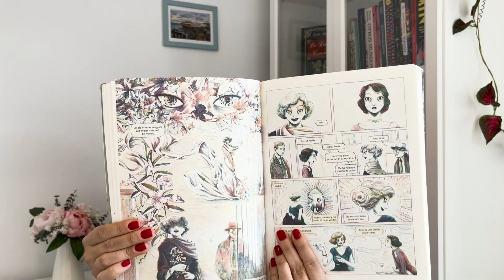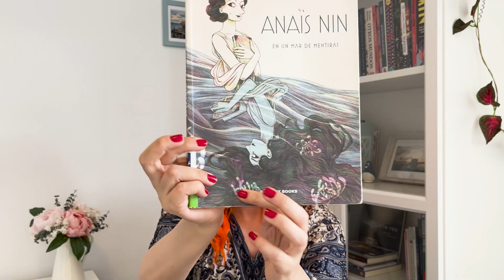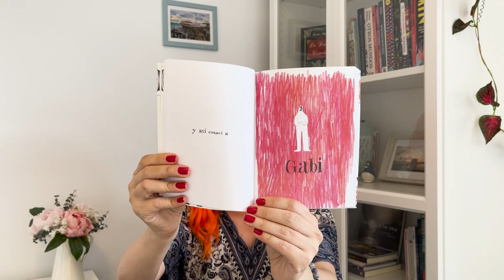RESUMEN DE LECTURAS DE MAYO Y JUNIO - 2024 - WRAP UP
¡¡Hola gente!! ¿Cómo están? Espero que muy bien.
Hoy les traigo por aquí mi resumen de lecturas de los últimos dos meses.
Balance: siete libros terminados + un abandono. :-)
¡Que os sea de provecho!
Un abrazo,
Z.